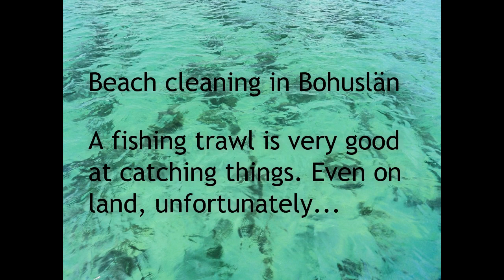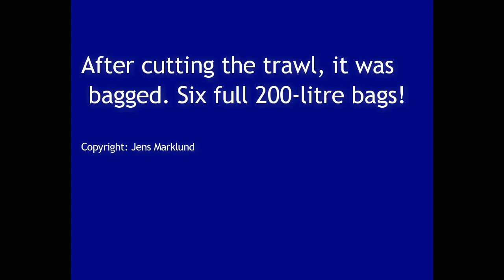trawl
A short clip about a trawl we found